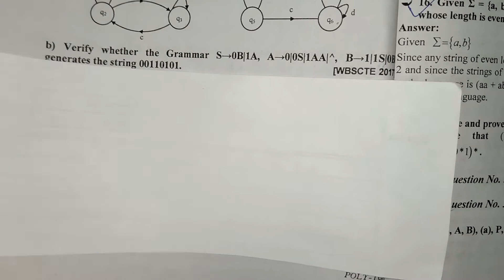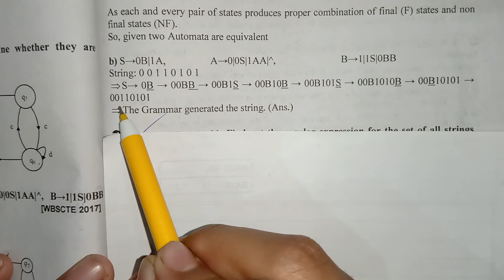Verify whether the Grammar S - 0B|1A, A - 0|0S|1AA^ .Generates the string 00110101 Bangla / Hindi